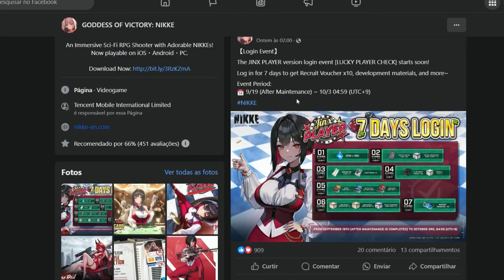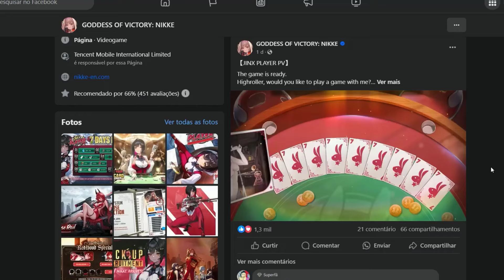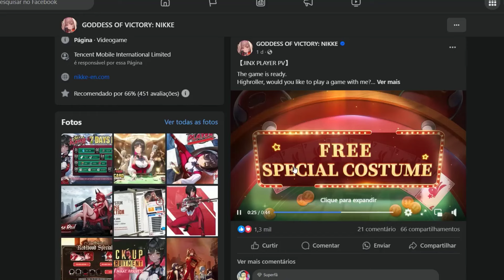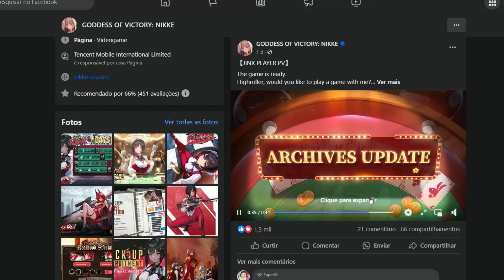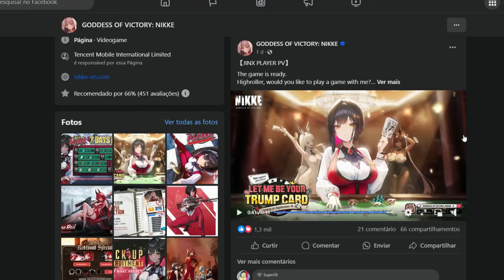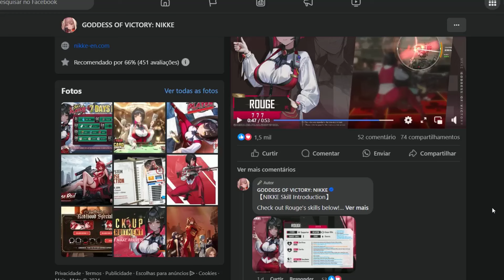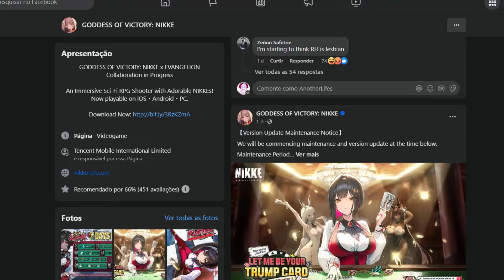ANIVER DO NIKKE CHEGANDO COM A BELA SKIN DA REDHOOD E NOVA PERSONAGEM!!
IAEW GALERAA, no video de hoje vim dar uma olhada nas novidades do Nikke, na nova Skin da Redhood ( que é presente para nós ), e a nova personagem Rouge!!

Para uma conversa mais privada caso precise de algo, ou até contato profissional e tbm para n perder os videos do canal, siga minha pagina do facebook: